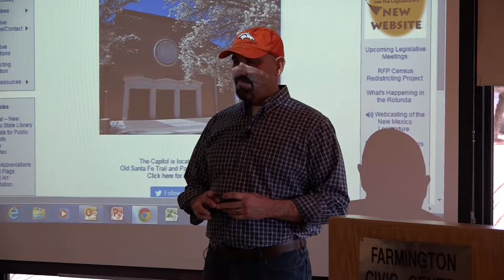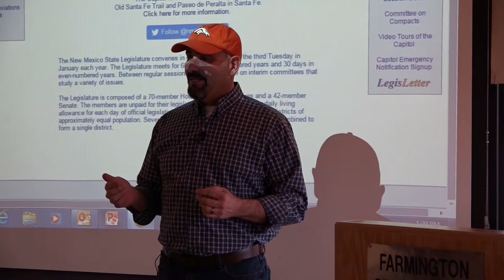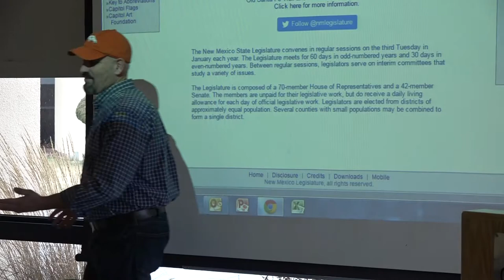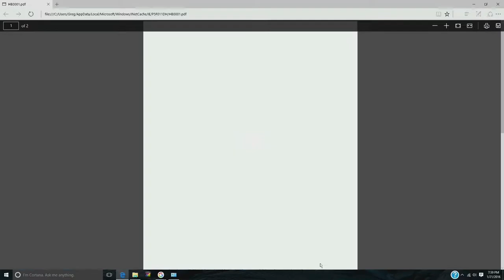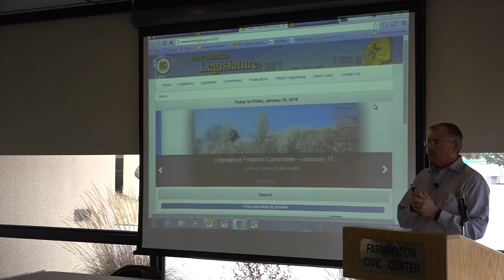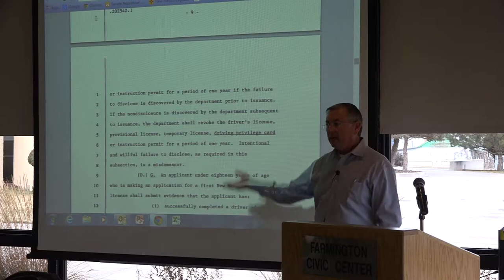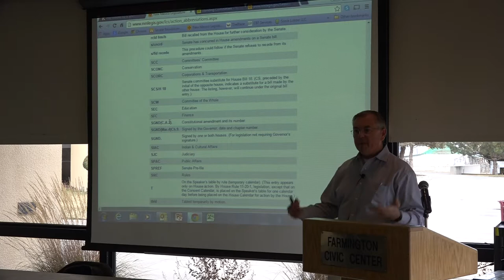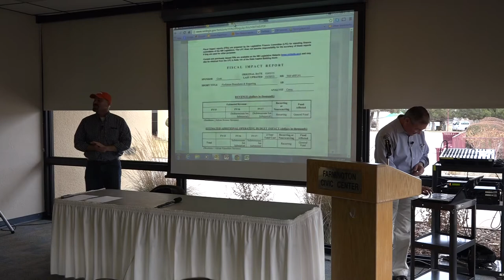2016 01 15 NM LEGIS Training with Rep. Montoya & Sen. Sharer